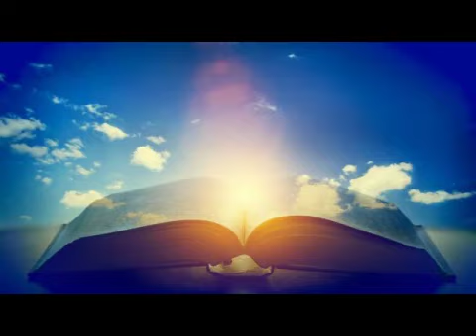Frases inspiradoras de Jiddu Krishnamurti (2)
Una nueva entrega de frases inspiradoras de Jiddu Krishnamurti